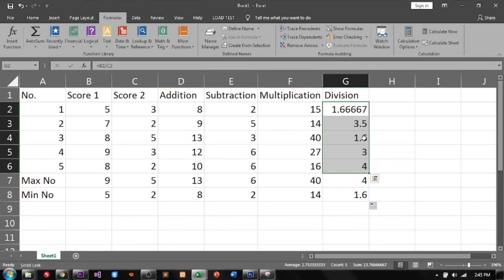How to Get the Highest and Lowest Number in MS Excel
How to Install Microsoft Excel for Free